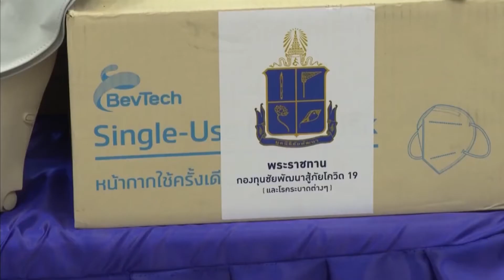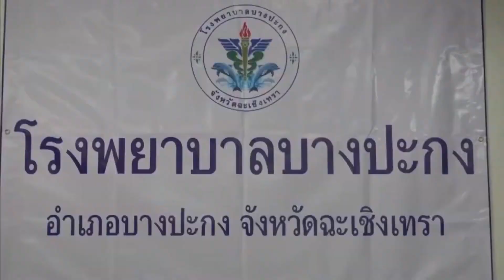กรมสมเด็จพระเทพรัตนราชสุดาฯ สยามบรมราชกุมารี พระราชทานอุปกรณ์การแพทย์แก่โรงพยาบาลต่าง ๆ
ที่โรงพยาบาลบ้านโป่ง อำเภอบ้านโป่ง จังหวัดราชบุรี มีพิธีรับมอบอุปกรณ์ทางการแพทย์พระราชทานจากสมเด็จพระกนิษฐาธิราชเจ้า กรมสมเด็จพระเทพรัตนราชสุดาฯ สยามบรมราชกุมารี นายกกิตติมศักดิ์และประธานกรรมการมูลนิธิชัยพัฒนา ซึ่งพระราชทานงบประมาณจาก "กองทุนชัยพัฒนาสู้ภัยโควิด 19 (และโรคระบาดต่าง ๆ)" จัดซื้อ ประกอบด้วย ชุด PAPR 5 ชุด, ชุด Cover all 500 ชุด และหน้ากาก N95 1,000 ชิ้น

โรงพยาบาลบ้านโป่ง เป็นโรงพยาบาลทั่วไปประจำอำเภอบ้านโป่ง ขนาด 420 เตียง มีสถานะเทียบเท่าโรงพยาบาลประจำจังหวัด ในสถานการณ์การแพร่ระบาดของโรคโควิด-19 โรงพยาบาลได้ขยายกำลังการรักษาสู่โรงพยาบาลสนาม 2 แห่ง ได้แก่ โรงพยาบาลสนามวัดป่าวิมุตยาราม ขนาด 124 เตียง และโรงพยาบาลสนามศูนย์กีฬาเมืองคนงาม ขนาด 318 เตียง

ส่วนที่โรงพยาบาลบางปะกง อำเภอบางปะกง จังหวัดฉะเชิงเทรา มีพิธีรับมอบชุด PAPR 2 ชุด, ชุด PPE 100 ชุด และหน้ากาก N95 200 ชิ้น ซึ่งสมเด็จพระกนิษฐาธิราชเจ้า กรมสมเด็จพระเทพรัตนราชสุดาฯ สยามบรมราชกุมารี พระราชทานแก่โรงพยาบาลเพื่อป้องกันบุคลากรทางการแพทย์ ตลอดจนแก้ปัญหาขาดแคลนอุปกรณ์ทางการแพทย์ ช่วยเพิ่มศักยภาพและประสิทธิภาพในการดูแลรักษาผู้ป่วยโรคโควิด-19

โรงพยาบาลบางปะกง เป็นโรงพยาบาลขนาด 90 เตียง ให้บริการรักษาผู้ป่วยในเขตอำเภอบางปะกง และอำเภอใกล้เคียง ช่วงสถานการณ์การแพร่ระบาดของโรคโควิด-19 ได้ขยายการรักษาสู่โรงพยาบาลกักแยก (Hospital Quarantine) ณ ศูนย์ฝึกอบรมการไฟฟ้าฝ่ายผลิตแห่งประเทศไทย เพื่อดูแลผู้กักกันที่มีความเสี่ยงสูงและไม่สามารถกักตัวที่บ้านได้ ปัจจุบัน มีผู้ป่วยสะสม 616 คน ทั้งยังดูแลผู้ป่วยโรคโควิด-19 กลุ่มสีเขียว ภายในศูนย์พักคอยใต้ร่มพระบารมีจังหวัดฉะเชิงเทรา ณ แขวงการก่อสร้างทางหลวงหมายเลข 3